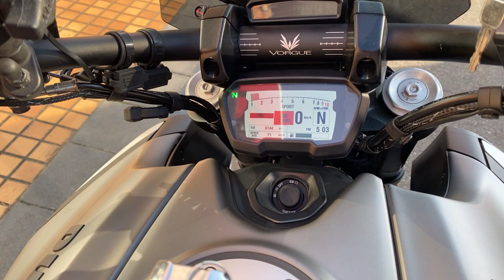DIAVEL 1260 2020年 中古車 バイクショップ名:Ducati 岡崎